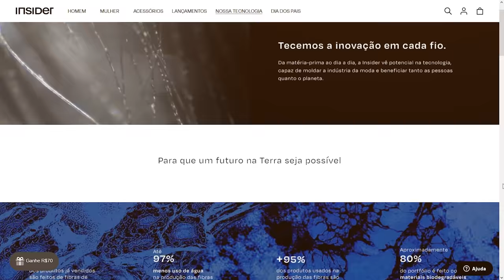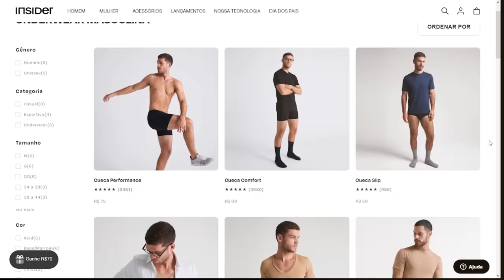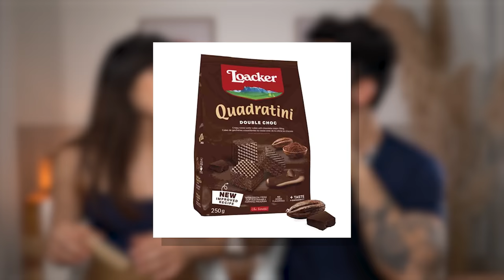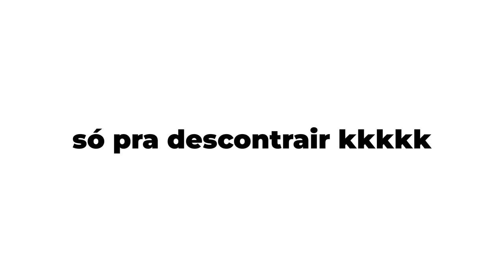PROVANDO NOVIDADES de MERCADO! MARCAS PRÓPRIAS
*esse conteúdo é uma parceria com a Insider Store.